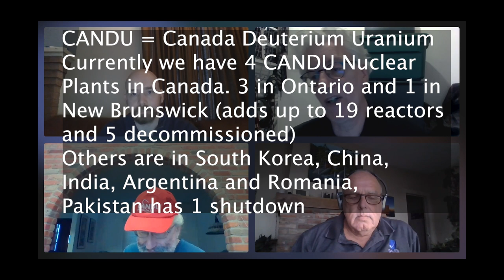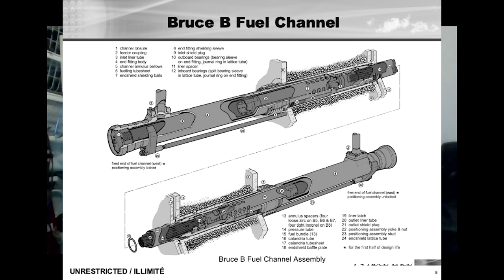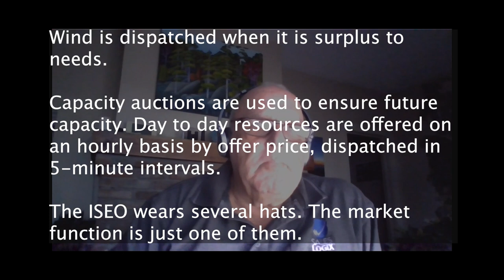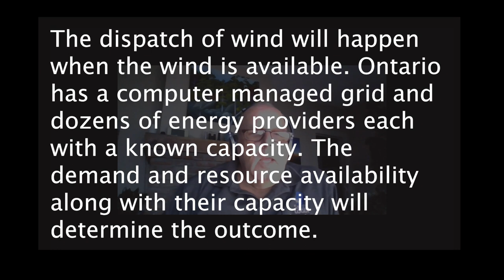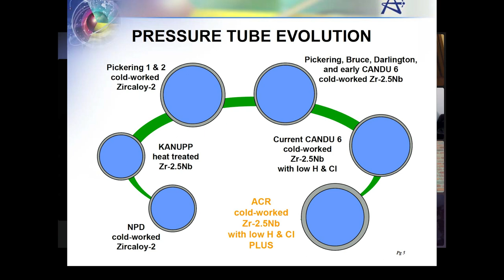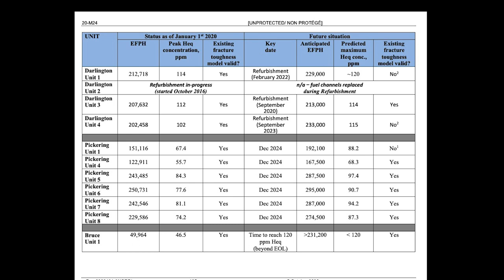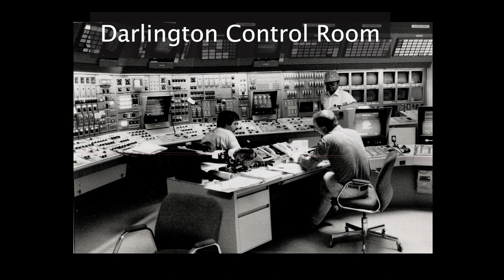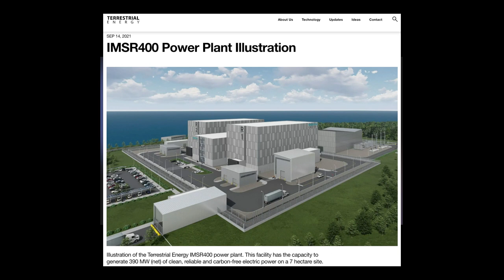What's Under the Hood? - Canada's Mighty CANDU (long version)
I have guests Jaro Franta, Chris Adlam and Tom Hess discussing the CANDU reactor and other enrgy issues. You might want to watch this in more than one visit. It's a little over 2 hours

Wim or Wit (print on demand) Home of Rick Radium Designs